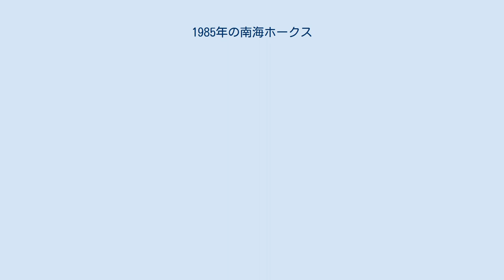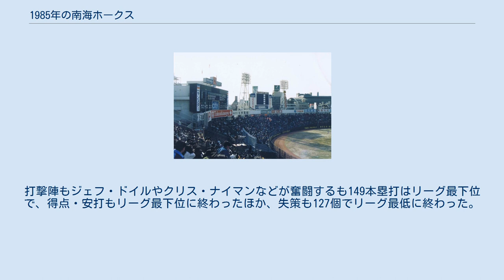1985年の南海ホークス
1985年の南海ホークス（1985ねんのなんかいホークス）では、1985年の南海ホークスにおける動向をまとめる。
 この年の南海ホークスは、穴吹義雄監督の3年目のシーズンである。
 穴吹監督3年目のチームはAクラス入りが期待されたものの、前年藤原満の背番号7を継いだ久保寺雄二が年明け早々急性心不全で死去するハプニングが発生。
久保寺の死去を受け、穴吹監督は「彼のためにもAクラス入りする」と宣言。
チームは4月を勝率5割で終え5月反攻が期待されたが、その5月を9勝13敗で負け越すと黒星が先行。
最終的には前半戦を5位で終えるものの、8月に7勝17敗と借金10を重ねて日本ハムに代わって最下位に転落。
終盤はほとんど勝てなくなり、最終的に44勝76敗10分で3年ぶりの最下位に沈み、穴吹監督は辞任した。
投手陣はダブル山内（山内和宏・山内孝徳）がこの年もエースとして奮闘し、山内和は11勝を、山内孝は10勝をそれぞれあげて穴吹監督の期待に応えた。
ダブル山内を除く若手投手は3年目の藤本修二が最多敗を記録し、藤本と同期の畠山準はわずか1勝しかできず、井上祐二もわずか2勝にとどまるなど成績が伸び悩み、チーム防御率5.05はリーグ5位に終わった。
打撃陣もジェフ・ドイルやクリス・ナイマンなどが奮闘するも149本塁打はリーグ最下位で、得点・安打もリーグ最下位に終わったほか、失策も127個でリーグ最低に終わった。